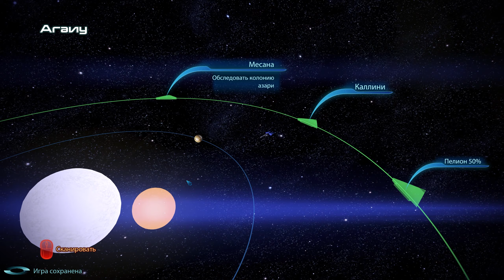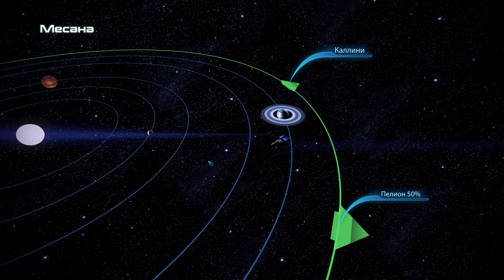Прохождение Mass Effect 3 - 43 - Храм Ардат-Якши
Отправляемся на помощь азари и оказываемся в храме ардат-якши, который находится под атакой жнецов.

В этом эпизоде нашего прохождения Mass Effect 3 мы окажем услугу азари и вновь встретим Самару.